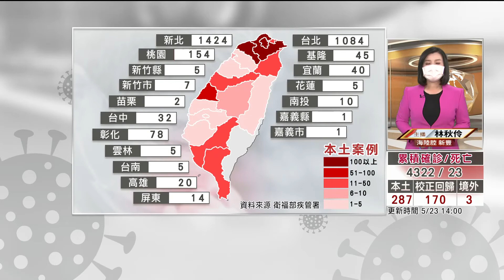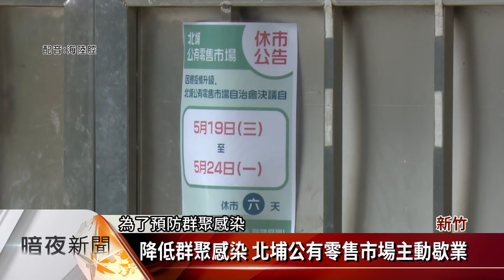疫情升溫.北埔老街不見遊客 公所加強清消【客家新聞20210523】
新竹縣的北埔老街，每逢假日總是擠滿人潮，但疫情升級第三級警戒後幾乎不見遊客，但鄉公所還是，每天派清潔隊員進行消毒，另外公有零售市場的攤商，也主動休市暫停營業，希望能夠降低群聚感染的機率。